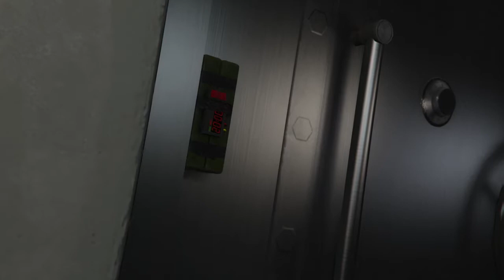GTA 5 PS4 Walkthrough Part 1 - Prologue - (First Person Mode) Gameplay - [HD]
GTA 5 V - PS4 - Prologue - First Person - Gameplay - First 8 Minutes
GTA 5 auf Amazon kaufen